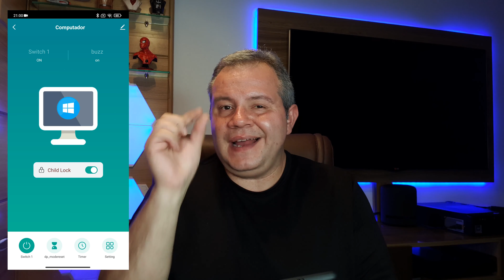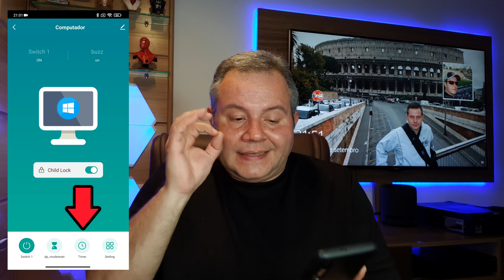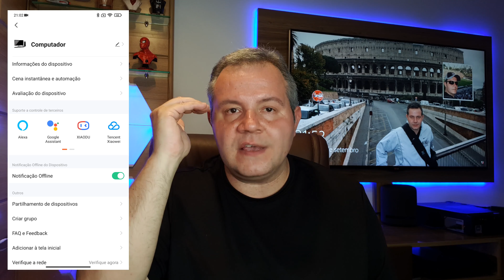Ligar e Desligar o COMPUTADOR pela ALEXA, GOOGLE e CELULAR. Excelente para SETUP GAMER !!!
Vídeo mostrando o funcionamento e instalação de uma placa PCIe da Tuya que permite pelo celular usando o aplicativo SmartLife ou TuyaSmart LIGAR, DESLIGAR, REINICIAR e BLOQUEAR o computador de qualquer lugar e pelo aplicativo também é possível saber o status real do PC.
É compatível com os assistentes de voz Amazon Alexa e Google Home Assistente permitindo o controle também por comandos de voz totalmente em português.
É uma excelente opção para PC GAMER, SERVIDORES, CONTROLE DE PAIS, ETC...

É uma ferramenta que desenvolvi e mantenho sempre atualizada e se quiser pode salvar o link que é sempre o mesmo... Ela pode auxiliar nas pesquisas de produtos de Casa Inteligente, nela podem ser feitos diversos tipos de filtros como Tipo de Aplicação, Protocolo, Aplicativo, Fabricante, etc...